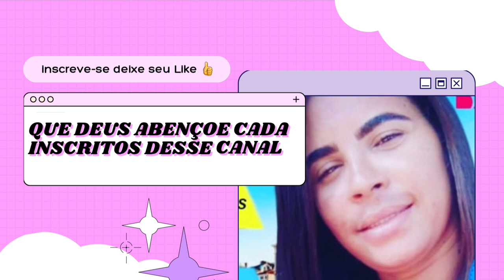EDUCANDO O CACHORRO 🐶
☑️  Salmos 121
8. O Senhor guardará a tua saída e a tua entrada, desde agora e para sempre. 🙏

☑️Salmos 33
20. A nossa alma espera no Senhor; ele é o nosso auxílio e o nosso escudo.🙏📖❤️